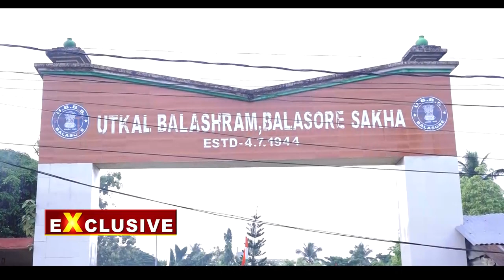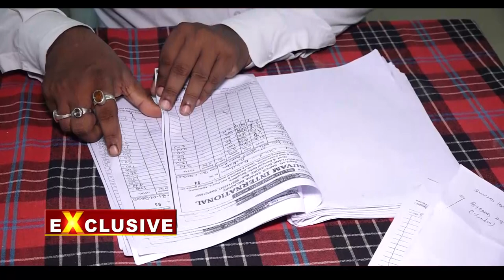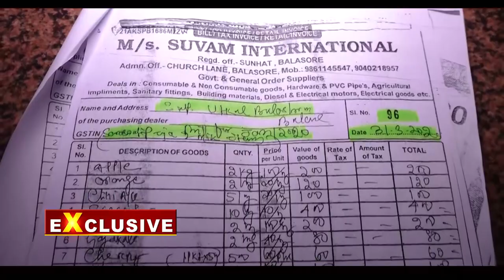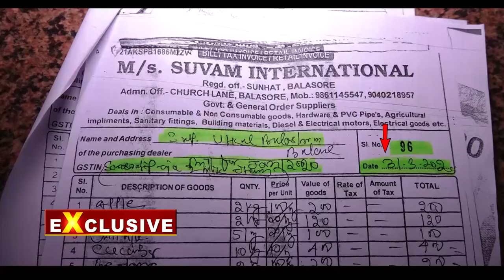ଅନାଥ ଶିଶୁଙ୍କ ଲାଗି କେନ୍ଦ୍ର ସରକାରଙ୍କୁ ଠାରୁ ଆସିଥିବା ଟଙ୍କା ହରିଲୁଟ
ବାଲେଶ୍ୱର ଉତ୍କଳ ବାଳାଶ୍ରମରେ ରହୁଥିବା ଅନାଥ ପିଲାଙ୍କ ଲାଗି ସାମଗ୍ରୀ କିଣାରେ ବଡ ଦୁର୍ନୀତିର ଗନ୍ଧ । ସୂଚନା ଅଧିକାର ଆଇନ ଖୋଲିଦେଲା ବଡ ଗୁମର । ଅଭିଯୋଗ ପରେ ଜୋରଧରିଲା କାର୍ଯ୍ୟାନୁଷ୍ଠାନ ଦାବି